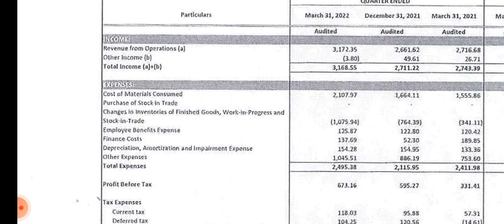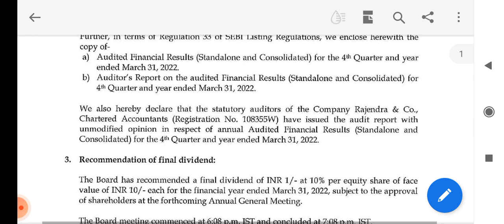anupam rasayan Q4 results 2022 !! anupam rasayan results !! anupam rasayan share news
Analysis of anupam rasayan share Q4 result 2022 (quarterly results) and quarterly and annual growth rate, revenue, profit and impact on its share price Target